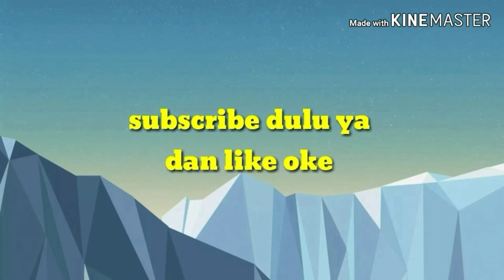Survival eps 2 menambang dapat banyak sekali iron dan selesai pembangunan rumah diminecraft pe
Dan survival

Ngedit=kinemaster dan power director
Perekam=mobizen

Lagu Backsound=If_I_Had_a_Chicken dan Prizefighter dan Fluffing_a_Duck

Instagram= Follow juga ya instagram saya supaya tahu video terbaru dari saya